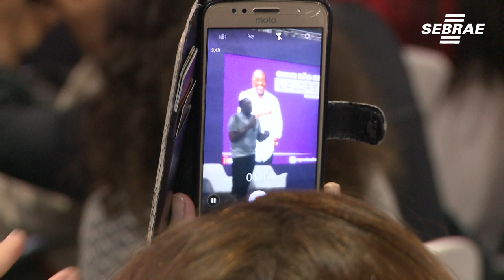"Para os empreendedores entenderem que os problemas fazem parte do processo "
Veja o que diz o palestrante Geraldo Rufino sobre o que é empreender.